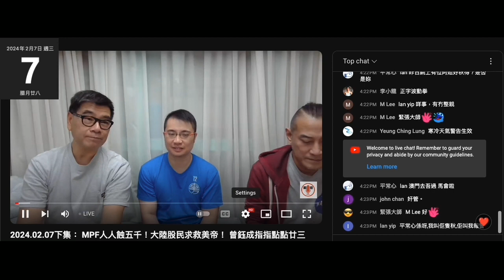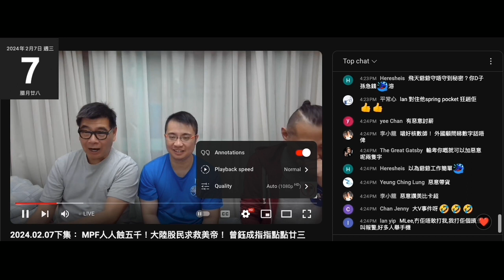20240207 圍爐賤種陳榮泰又用得50個俾錢向腦殘施壓要錢，賤種霸氣仲要腦殘夾番練習場＋表演場波飛錢俾打女人偷錢賊林匡正，咁叫偷錢賊攞張波飛出嚟證明買咗先啦。三條賤種擺明開條頻道嚟呃錢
賤種泰仲要靚煲皇呢晚食飯收平啲
不如直接叫免費啦
之前都係咁用推銷呃飲呃食
咁咪用星期六用寫揮春吸咗啲腦殘去＋呢晚至少兩件腦殘去奉獻咪得囉

三條賤種吹到自己咁撚有錢，咁就晚晚靚煲皇啦
賤種霸氣吹自己唔係窮撚
賤種陳榮泰吹自己過去搵到錢唔憂衣食
賤種偷錢賊林匡正吹自己係醫生世家富家子弟、大馬有3層樓，香港自置位於旺角600呎豪宅，出面啲生意搵得仲多，做網台為興趣唔收錢架。
最新仲吹用 4000幾蚊睇兩場美斯＋買波衫

咁係咪要cut廣告營利等腦殘重溫唔洗睇廣告呀
仲問乜腦殘攞錢、試乜撚嘢掣呀

三條賤種靠呃維生又唔認

香港靠呢啲垃圾咪死得仲快仲慘，仲好意思吹俾意見個政府點管治香港

入咗九運離火中空，2024年開始連續 20年多騙子
腦殘勤力準時返工，咪撚俾人炒呀
最好搵多份兼職幫補啲騙子過奢華生活呀